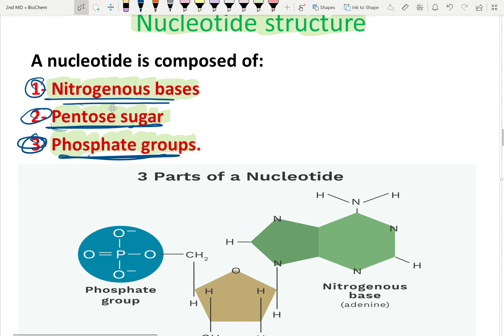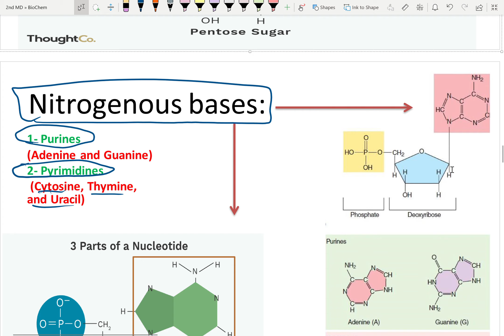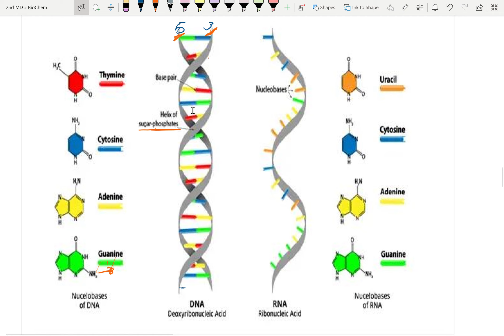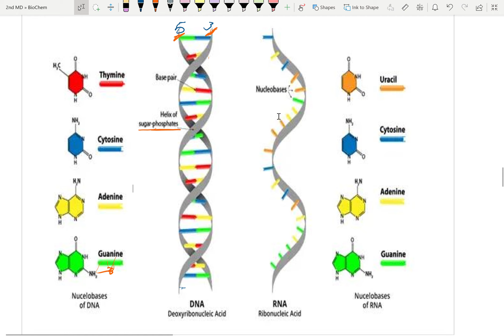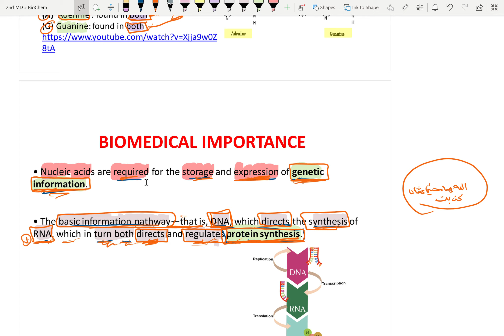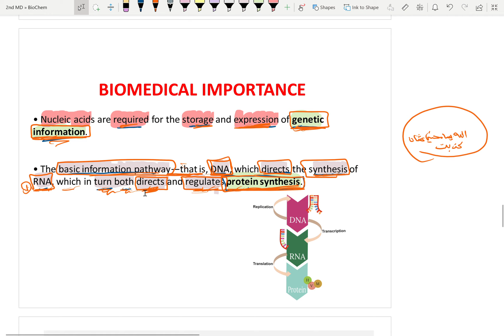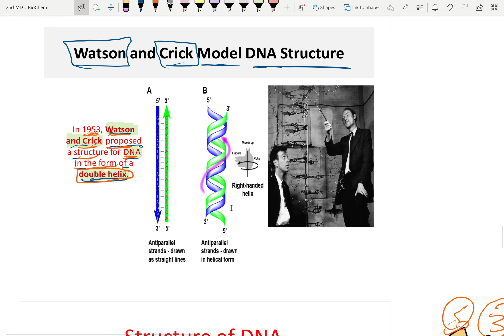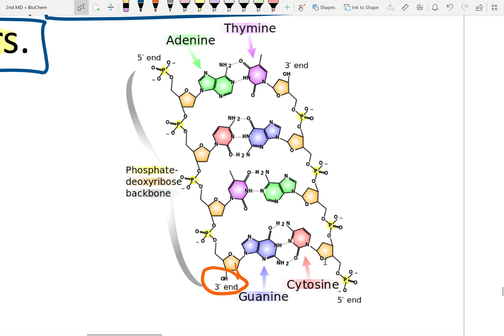L9 / Nucleotides & structure of DNA